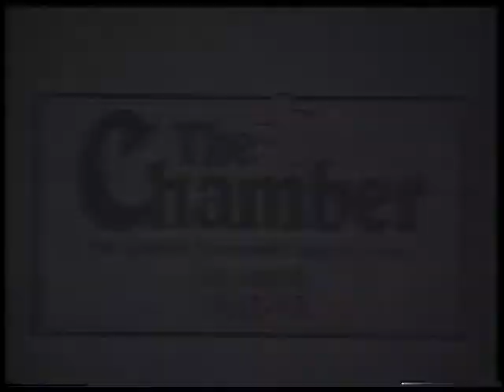Lamar County Chamber of Commerce By Golly Buy Paris Replacement contest 1992